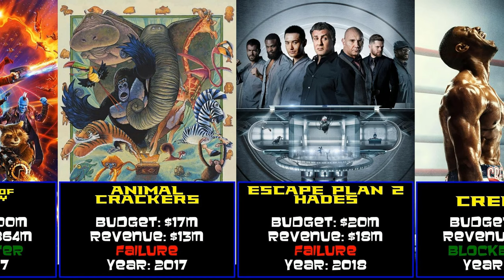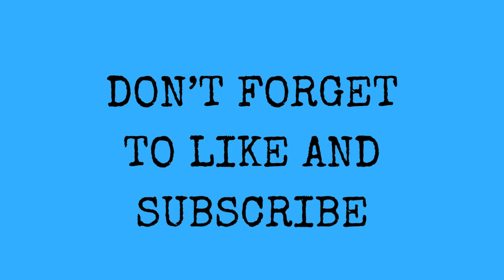Sylvester Stallone at the Box Office: Dive into Hits and Flops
In today's video, we're looking at the work of Sylvester Stallone!

With successes like Rambo First Blood Part II and The Expendables 2 and failures like Escape Plan: The Extractors and Farewell, My Lovely his movies have dealt with a wide variety of film.

Chapters
00:00 Introduction
00:11 The Party at Kitty and Stud's (25609)
00:22 Lovers and Other Strangers (25792)
00:32 The Sidelong Glances of a Pigeon Kicker (25869)
00:43 The Lords of Flatbush (27150)
00:53 No Place to Hide (27284)
01:04 The Prisoner of Second Avenue (27467)
01:14 Capone (27500)
01:25 Death Race 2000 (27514)
01:35 Farewell, My Lovely (27614)
01:46 Rocky (28084)
01:56 F.I.S.T. (28606)
02:07 Paradise Alley (28755)
02:17 Rocky II (29021)
02:28 Nighthawks (29662)
02:38 Escape to Victory (29754)
02:49 Rocky III (30099)
02:59 First Blood (30246)
03:10 Rhinestone (30855)
03:20 Rambo First Blood Part II (31188)
03:31 Rocky IV (31372)
03:41 Cobra (31413)
03:52 Over the Top (31821)
04:02 Rambo III (32287)
04:13 Lock Up (32724)
04:23 Tango & Cash (32864)
04:34 Rocky V (33193)
04:44 Oscar (33354)
04:55 Stop! Or My Mom Will Shoot (33655)
05:05 Cliffhanger (34117)
05:16 Demolition Man (34250)
05:26 The Specialist (34614)
05:37 Judge Dredd (34880)
05:47 Assassins (34978)
05:58 Daylight (35405)
06:08 Cop Land (35657)
06:19 An Alan Smithee Film Burn, Hollywood, Burn (35853)
06:29 Antz (36070)
06:40 Get Carter (36805)
06:50 CyberWorld (36805)
07:01 Driven (37008)
07:11 D-Tox (37260)
07:22 Avenging Angelo (37498)
07:32 Shade (37759)
07:43 Spy Kids 3-D Game Over (37827)
07:53 Rocky Balboa (39071)
08:04 Rambo (39471)
08:14 The Expendables (40393)
08:25 Zookeeper (40730)
08:35 The Expendables 2 (41129)
08:46 Bullet to the Head (41227)
08:56 Escape Plan (41556)
09:07 Grudge Match (41633)
09:17 Reach Me (41712)
09:28 The Expendables 3 (41858)
09:38 Creed (42333)
09:49 Ratchet & Clank (42473)
09:59 Guardians of the Galaxy Vol. 2 (42844)
10:10 Animal Crackers (42909)
10:20 Escape Plan 2 Hades (43256)
10:31 Creed II (43425)
10:41 Backtrace (43448)
10:52 Escape Plan The Extractors (43636)
11:02 Rambo Last Blood (43727)
11:13 Rallying Cry (43734)
11:23 The Suicide Squad (44405)
11:34 Samaritan (44798)
11:44 Guardians of the Galaxy Vol. 3 (45049)
11:55 Expend4bles (45184)
12:05 Conclusion